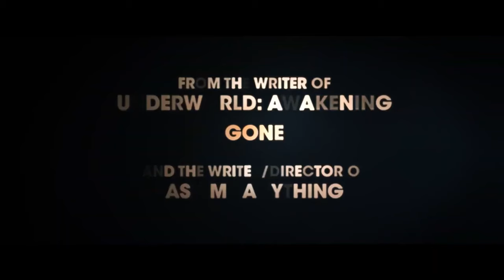ANOTHER GIRL Official Trailer (2021) Sammi Hanratty, Drama Movie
ANOTHER GIRL Official Trailer (2021) Sammi Hanratty, Drama Movie HD

Storyline:
Elle Overton, a college student, becomes obsessed with Katie Kampenfelt, the mysterious heroine of a novel she's just finished reading. When Elle, battling depression, becomes convinced that Katie is actually a flesh-and-blood human being, it sets her on a reckless and terrifying course. An exploration of the potentially dangerous allure of the Internet, the film picks up where its predecessor, the cult hit Ask Me Anything, left off.

Director: Allison Burnett
Writer: Allison Burnett
Stars: Sammi Hanratty, Peter Gadiot, Paul Rush
Genres: Drama
Release date: September 14, 2021 (United States)